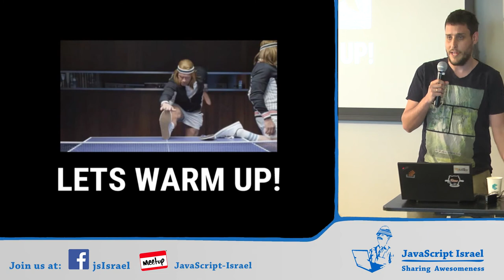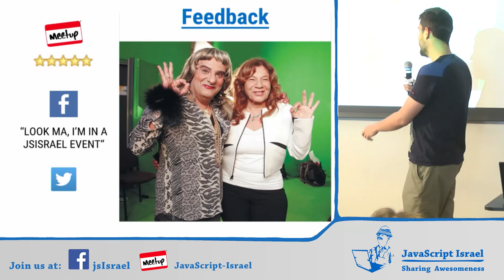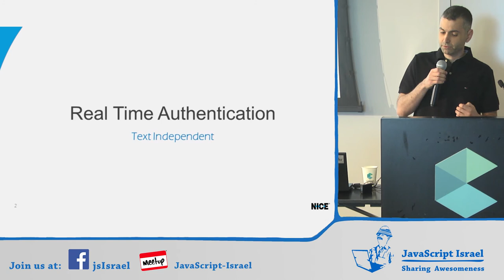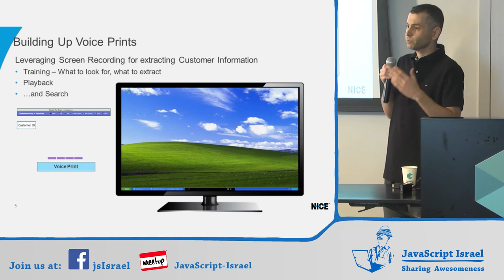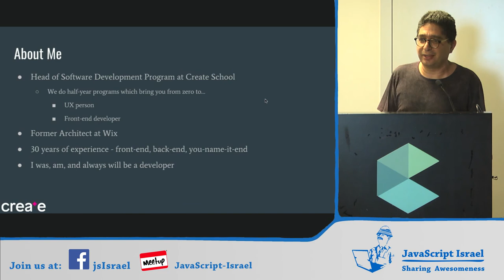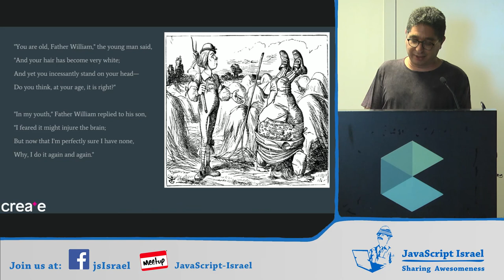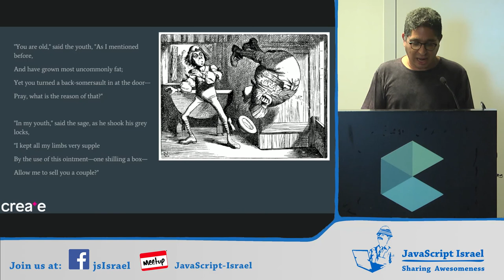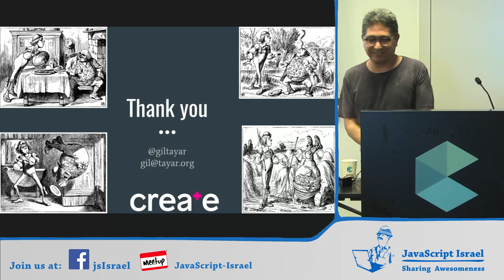# Èeèéêëēėę: the sounds we make with no E2E Tests and bugs in production (English)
Lecture start - 2:31

On 11/05/17, Gil Tayar gave a lecture about NodeJS during a JavaScript Israel Meetup.

Abstract:
Join me as I fail miserably in my first live coding session! But failure makes us stronger. As do tests - I will try and live code my way to a small set of tests on an existing NodeJS server. On the way I will learn the dangers of overreaching myself, but if I don't, you will learn about testing NodeJS servers, Mocha, Chai, and see a bit of that newfangling async/await all the cool kids are talking about.